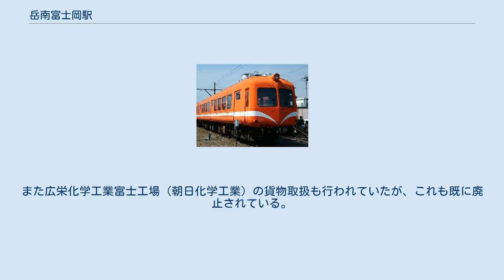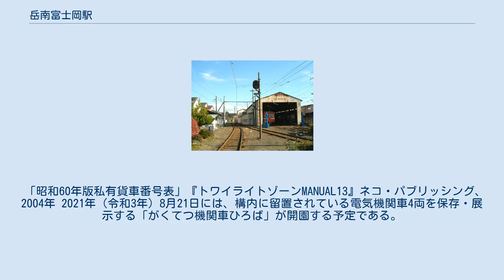岳南富士岡駅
岳南富士岡駅（がくなんふじおかえき）は、静岡県富士市富士岡にある岳南電車岳南線の駅である。
駅番号はGD07。
 駅ホーム（2009年12月12日） 検修設備（右側）（2009年12月12日） 駅構内に留置されていた5000系電車（2004年9月16日） 島式ホーム1面2線を有する地上駅。
高校生の利用客が多く、通勤通学時間帯にのみ駅員が配置される。
窓口営業時間は、平日の7:00〜9:20。
 かつて、当駅から東海電化工業富士工場 (ADEKA) への専用線があったが現在は撤去されている。
また広栄化学工業富士工場（朝日化学工業）の貨物取扱も行われていたが、これも既に廃止されている。
 駅構内には検修設備の他に側線があり、かつて貨物輸送などで活躍した電気機関車4両（ED291、ED501、ED402・ED403）が留置されている。
過去には5000系（元・東急5000系電車）も留置されていたが、2008年（平成20年）7月頃に解体処分された。
 『静岡県統計年鑑』によれば、1日平均の乗降人員は以下の通りである。
 「昭和60年版私有貨車番号表」『トワイライトゾーンMANUAL13』ネコ・パブリッシング、2004年 2021年（令和3年）8月21日には、構内に留置されている電気機関車4両を保存・展示する「がくてつ機関車ひろば」が開園する予定である。
 当駅付近の踏切の警音機は、岳南江尾駅と同じく電鈴式となっている。